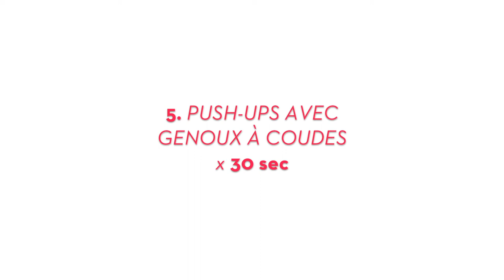Sport: un entraînement complet en 7 temps